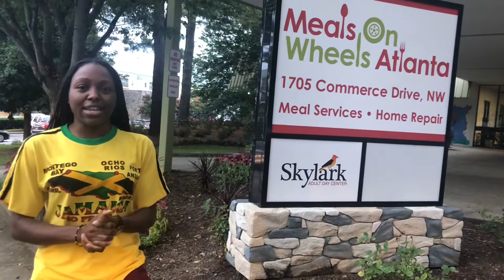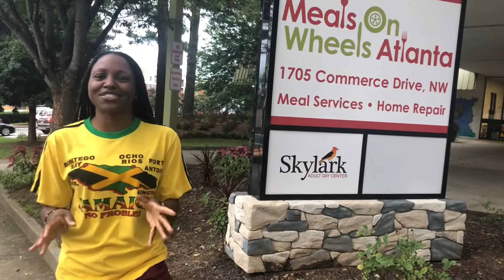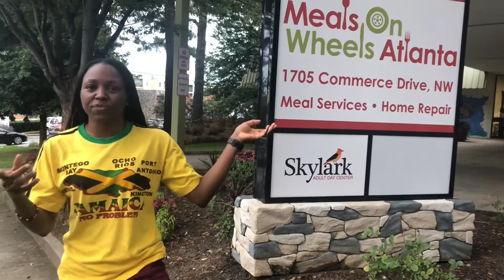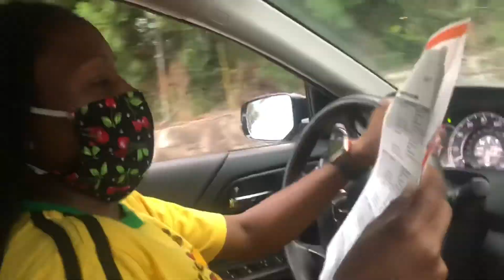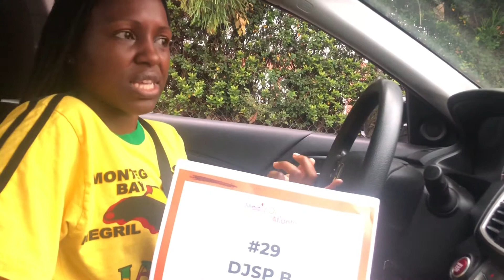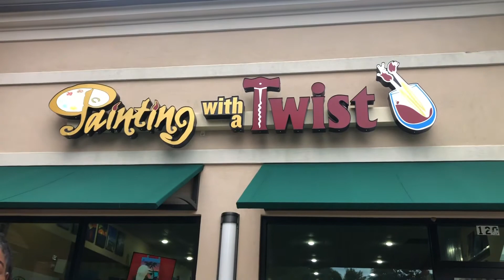Living in New York vs. Georgia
Hey guys 👋  I recently moved to Georgia 1 year ago from living in New York for more than 20 years. Watch how I decided to celebrate this momentum in my life. Stay blessed & bless someone else!